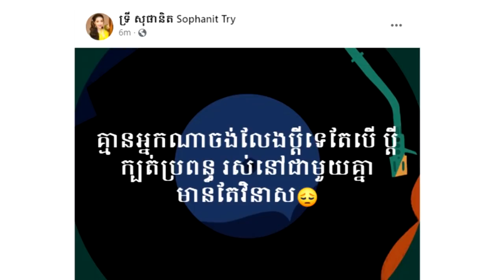អីយ៉ាស់ស្ងាត់យូរ! អ្នកនាងទ្រី សុផានិត ដាក់មួយឃ្លា ស្ទើរគាំងក្រោយផ្ទុះរឿងប្តីប្រពន្ធលែងគ្នា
សូមអធ្យាស្រ័យ

ចំពោះការមិនបានតប ខំមិនបានគ្រប់គ្នា

Ms Socheata